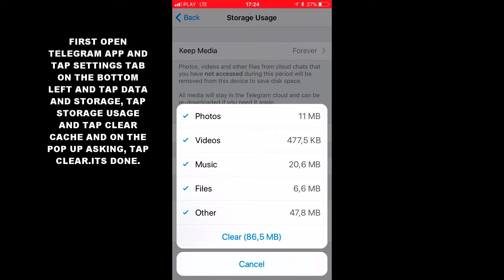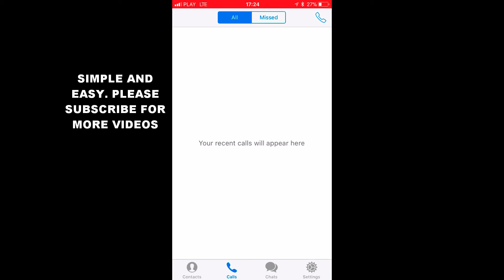HOW TO CLEAR CACHE IN TELEGRAM APP IOS